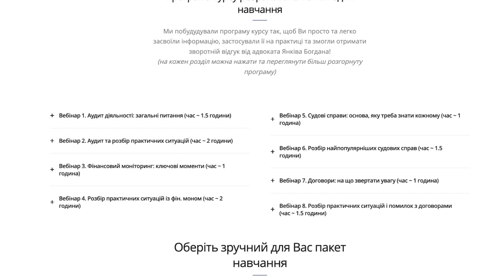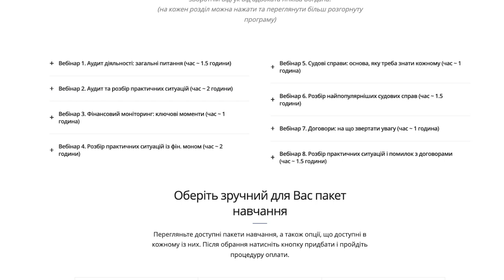Бізнес звільнять від перевірок. Які умови?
Курс “Сам собі юрист” - місця закінчуються!

ТАЙМ-КОД ⏯
00:00 - 00:46 Вступ до відео про страхування замість перевірок
00:47 - 01:38 Страховка замість перевірки пожежників
01:39 - 03:23 Страховка замість інших видів перевірок
03:23 - 04:38 Курс “Сам собі юрист”
04:39 Страховка замість перевірок податкової